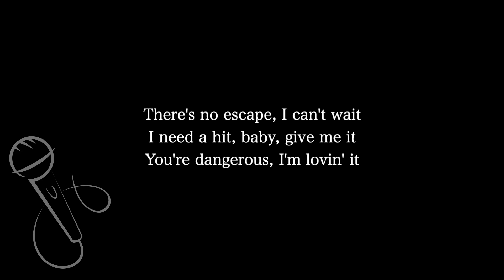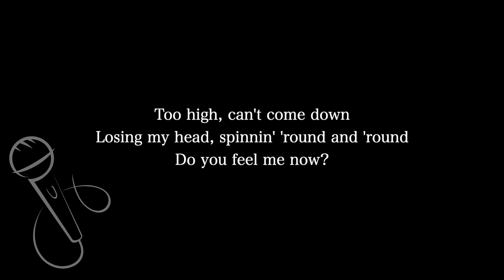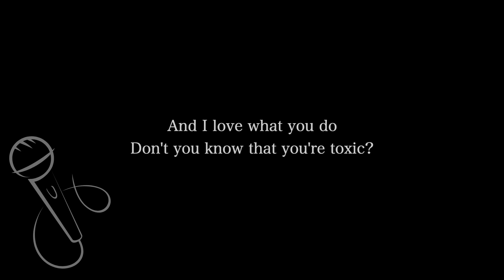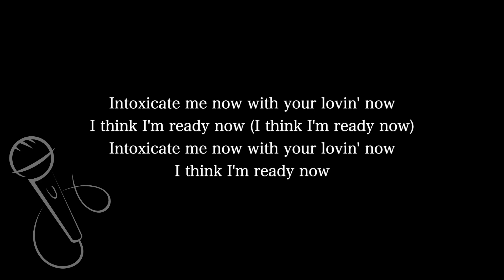【Karaoke Instrumental】Toxic / Britney Spears【Lower Key】